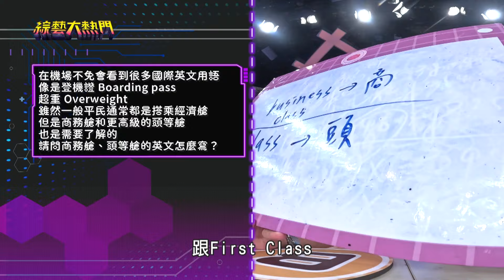憲哥：認同成為文盲！戴資穎也知道蔡哥沒去奧運 同學答題在混 語言會念就好 窮人家裡沒門？｜綜藝大熱門 精華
喜歡大熱門的朋友！！